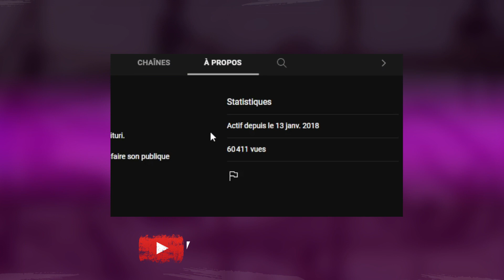KISANGANI ARTS - ÉPISODE 4 (BALCA LS SHEGUEY, KADAK BLACK, TEDDY BENZO, RINE K, DAVID ABUNDA)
"KISANGANI ARTS" Épisode 4 | dans l'épisode 4 : on vous présente KODAK BLACK, TEDDY BENZO, RINE K, DAVID ABUNDA et La rubrique 💤zoom avec l'artiste BALCA LS SHEGUEY .

🔜 KODAK BLACK👇🏾👇🏾👇🏾

🔜TEDDY BENZO 👇🏾👇🏾👇🏾

🔜 RINE K 👇🏾👇🏾👇🏾

🔜DAVID ABUNDA

👀 Regarder notre publicité 🎞️ 👉🏾